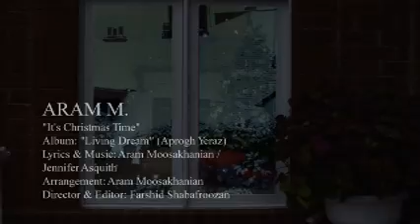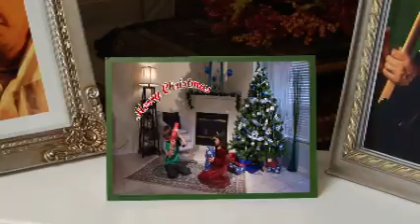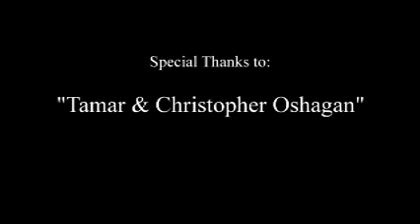Aram Moosakhanian-It's Christmas Time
Music video Aram Moosakhanian
Words and Music by Aram (moosakhanyan)Moosakhanian/Jennifer Asquith